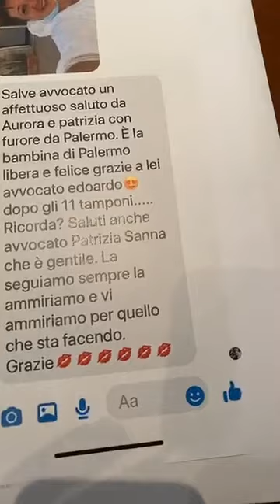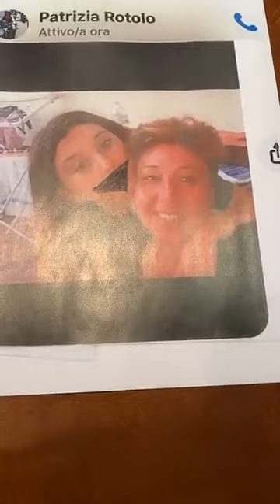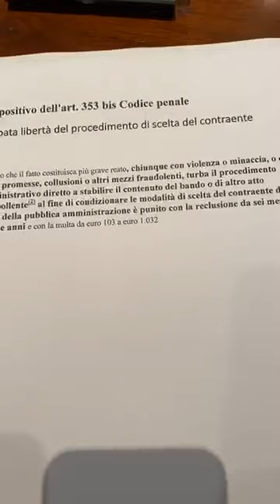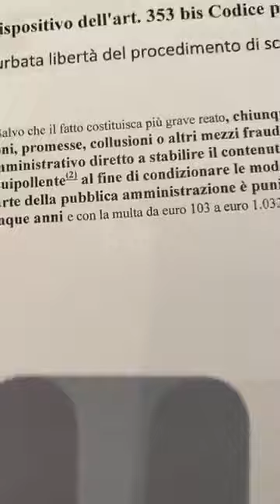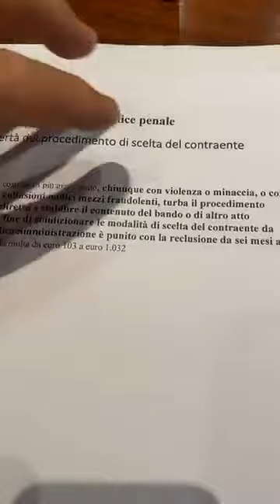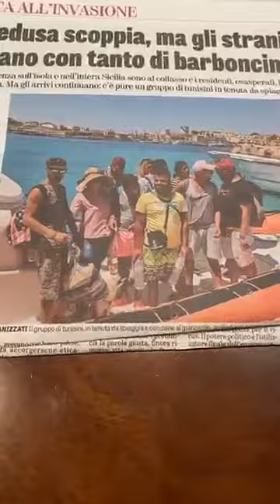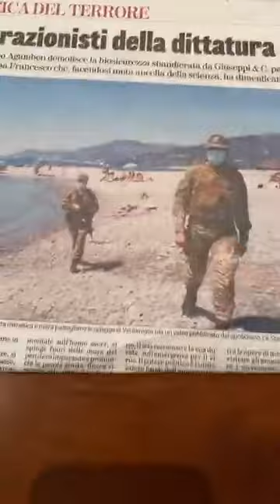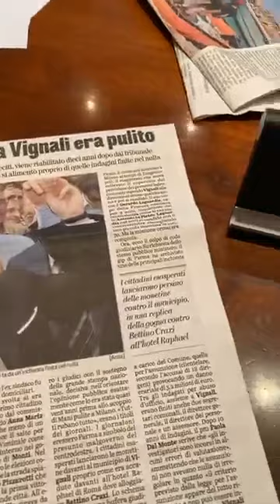AVV. POLACCO: Nuovo stato emergenziale in Italia, senza nessuna comunicazione medico-scientifica!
AVV. POLACCO:

Nuovo stato emergenziale in Italia, senza nessuna comunicazione medico-scientifica! NORMA PALESEMENTE ANTICOSTITUZIONALE!!!
Ma questa volta non e' piu' un decreto e quindi Conte non ne e' piu' responsabile.

28 Luglio 2020